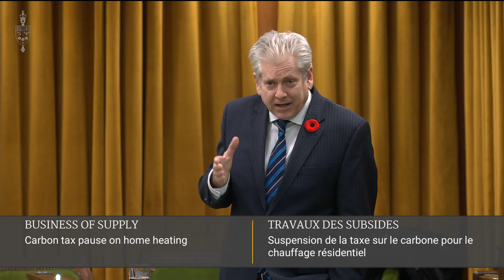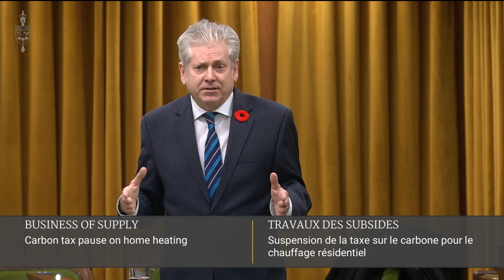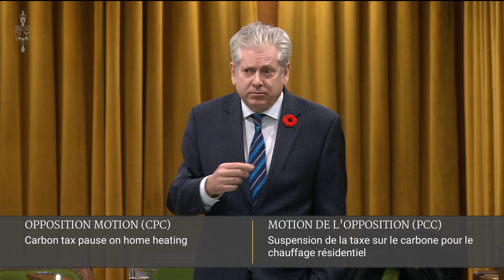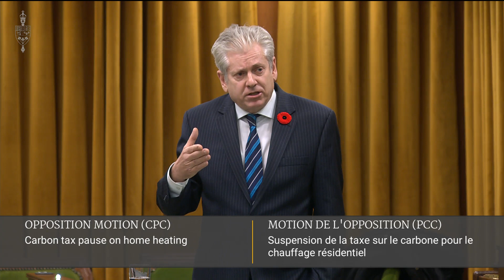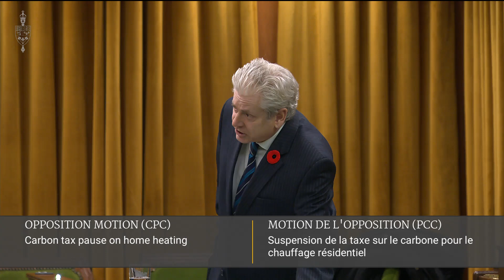Charlie Angus Calls Out The Trudeau/Poilievre Gong Show on Home Heating Fuel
Trudeau's decision to cut the tax on home heating oil was a desperate attempt to save his MPs in Atlantic Canada. It has pitted one region against the other. Meanwhile Conservatives have no plan to address the climate catastrophe. The NDP have said all along to take GST/HST off home heating fuel because heating your home in northern Canada isn't a luxury. We want to raise the cost on big polluters who are destroying our planet.